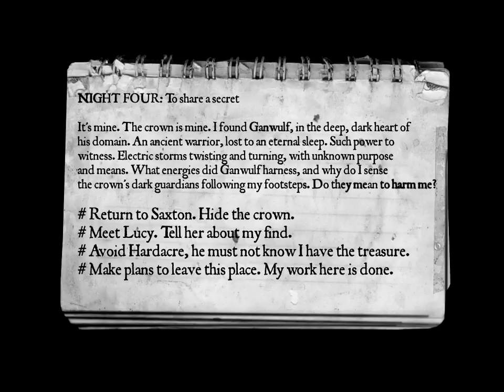The Lost Crown Playthrough - Part 39 (The Lost Crown)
This is my first attempt at a recorded playthrough of any kind.

The Lost Crown: A Ghost Hunting Adventure is a 2008 adventure game written and developed by Jonathan Boakes, author of Dark Fall: The Journal and Dark Fall 2: Lights Out, and developed by Darkling Room and Shadow Tor Studios.